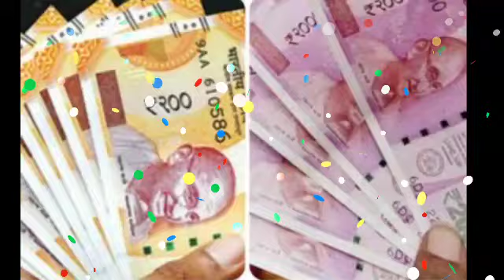15 सितंबर शुभ बुधवार तुला राशि पैसों का बंडल मिलेगा | tula rashi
15 सितंबर शुभ बुधवार तुला राशि पैसों का बंडल मिलेगा | tula rashi